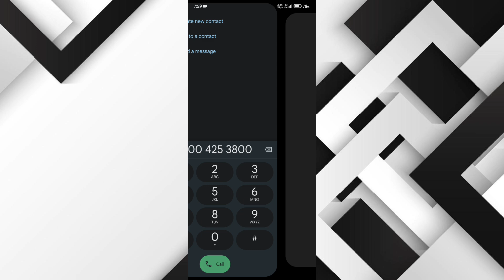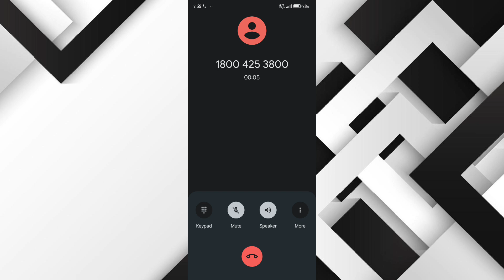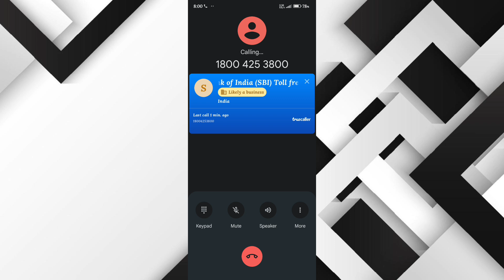SBI Bank के customer care से direct बात करे ✅